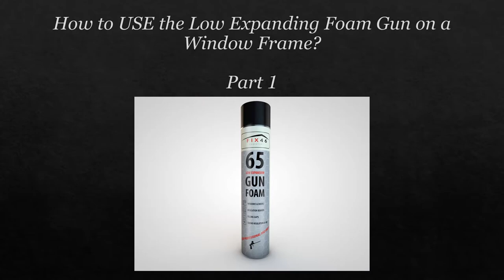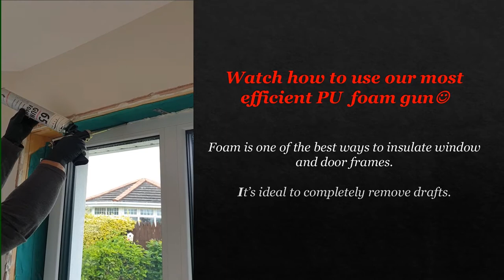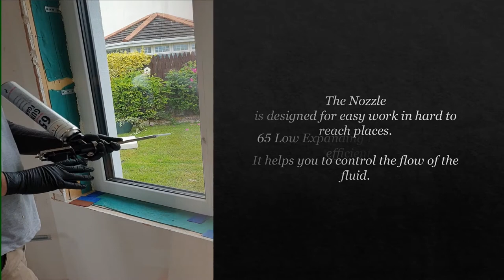How to use ❗ Expanding Foam to insulate a Window and Doors ❗ part no.1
B3 Fire Retardant PU Foam
 One-component assembly and sealing foam
 The foam is manufactured in compliance with requirements of ISO 9001:2008 standard.
 The foam presents ideal adhesion to typical construction materials, such as: brick, concrete,      plaster work, wood, metals, styrofoam, hard PVC and rigid PUR.

USED FOR:

    Installation of windows/ doors
    Window sills and thresholds
    Sealing roof, wall and floor joints
    Thermal and acoustic insulation
    Filling and sealing of cracks, gaps

BENEFITS:

    the highest performance – up to 65 liters
    Good thermal and acoustic insulation
    High efficiency and dimensional stability
    Precise dosing
    Quick setting
    low secondary increment
    low-pressure formula (prevents deformation of frames)